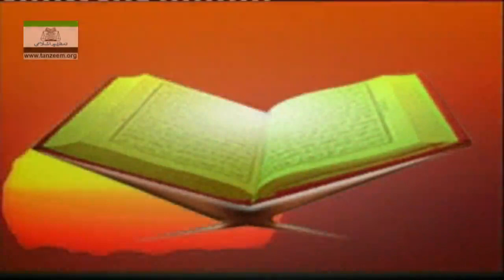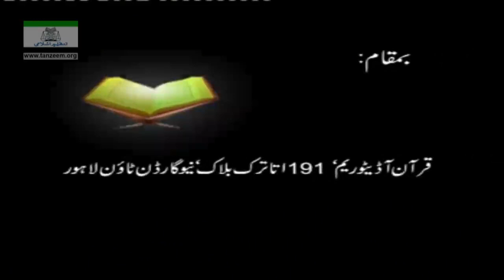Tafseer Surah Aal-e-Imran (Ayat 01 to 07) By Dr. Israr Ahmed _ 01-20